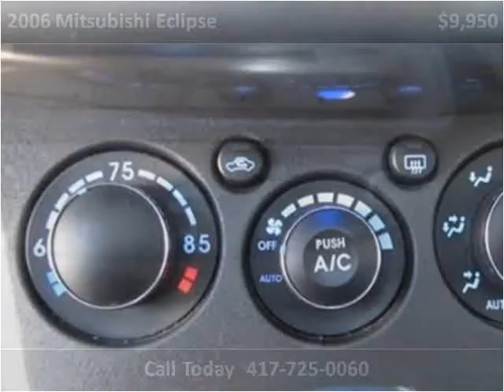2006 Mitsubishi Eclipse available from Lipscomb Auto Group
This 2006 Mitsubishi Eclipse is available from Lipscomb Auto Group.